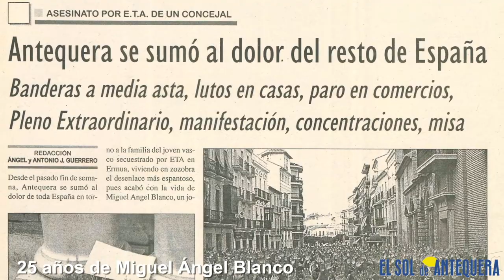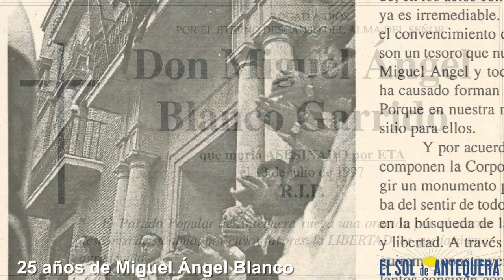😓 25 años de Miguel Ángel Blanco - Antequera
😓 VÍDEO Antequera en el 25 aniversario de la muerte por ETA de Miguel Ángel Blanco. La ciudad reaccionó con 6.000 personas que salieron a la calle y dijeron: ¡Basta ya!